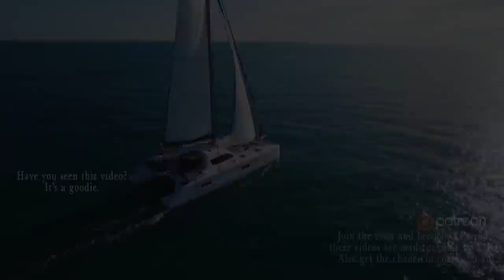BOAT LIFE: Hunting For Lunch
(#2 of 7) What to do on a vessel by yourself in the Bahamas? Read and spearfish. You can really get some reading done when you are by yourself on a boat. I had a few odd jobs to do but La Vaga was in pretty good shape and most of the stuff I would need spare parts for anyway so they would wait till we were back in the land of Amazon.

00:00 HEEBLAY - Sedona KALI
01:36 The House Sleeps - Beth
02:24 River left me dry - Dominic Bennett
04:51 Sweet Anne - JINGO
06:33 The Grey Whistle - The Grey Whistle Test